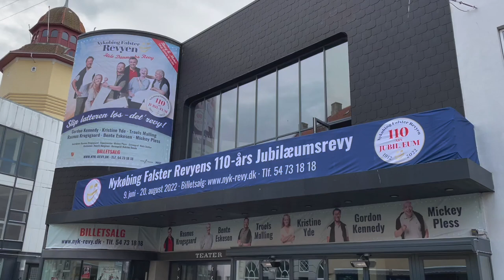Det "lugter" af revy i hele Nykøbing F.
Alle knokler på at blive klar til årets revy.
Mens revyholdet prøver i København så knokler bagscene holdet med at bygge årets scenografi på Nykøbing F. Teater.
Kom med indenfor og se på løjerne.